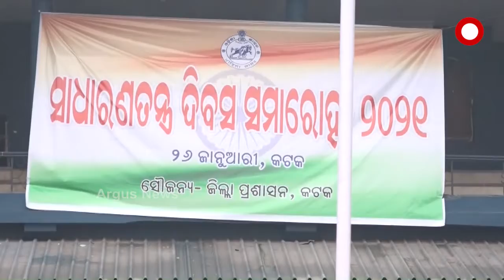ଆଜି 72ତମ ସାଧାରଣତନ୍ତ୍ର ଦିବସ .....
ନୂଆଦିଲ୍ଲୀରେ ଜାତୀୟ ପତାକାର ଉତ୍ତୋଳନ କରିବେ ପ୍ରଧାନମନ୍ତ୍ରୀ ନରେନ୍ଦ୍ର ମୋଦି । ଏହା ସହ ଦେଶବାସୀଙ୍କୁ ସମ୍ବୋଧନ କରିବେ । ଏହି ଅବସରରେ ନୂଆଦିଲ୍ଲୀର ରାଜପଥରେ ଦେଶବାସୀ ପ୍ରଥମ ଥର ଦେଖିବେ ଐତିହାସିକ ପରେଡ .